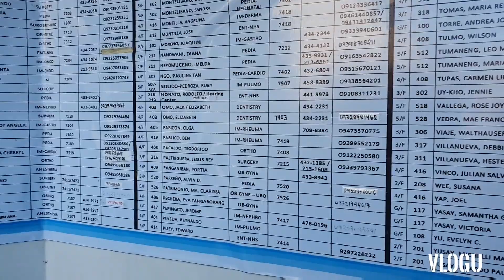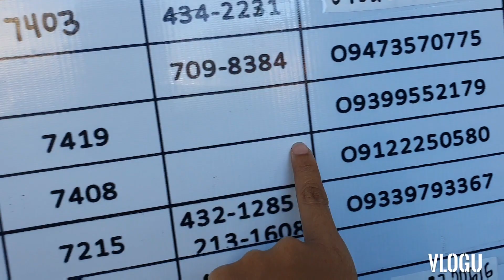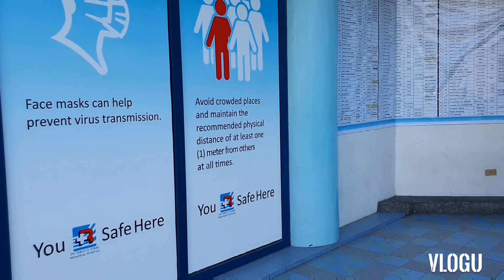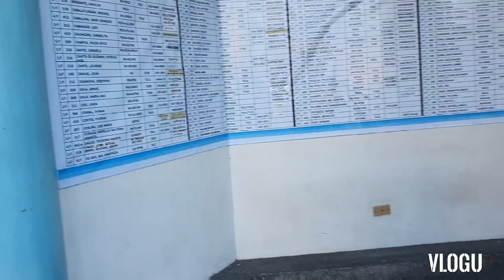Reverside Clinic schedule for Check up